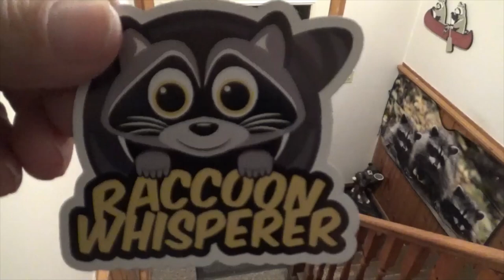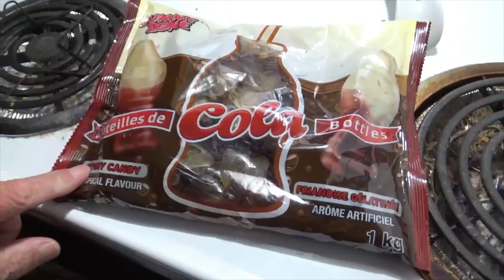Woody and some new baby raccoons